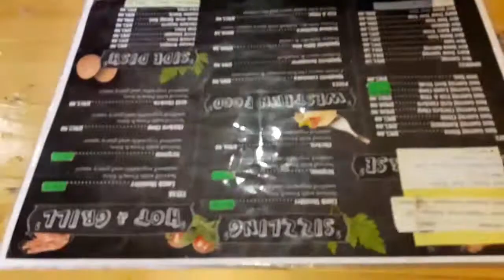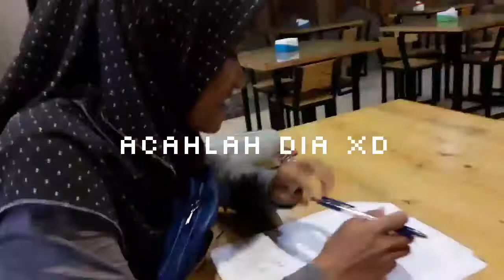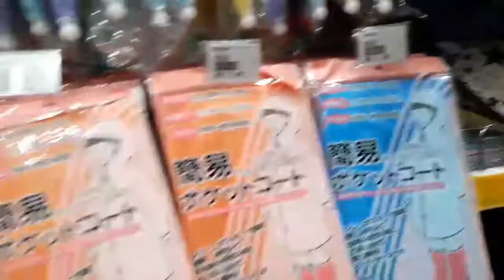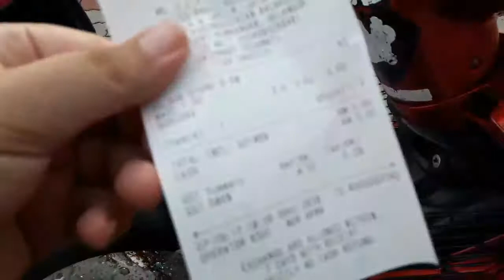VLOG#1 | FOLLOW ME AROUND : Pallet Cafe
HI GUYS ! FOLLOW ME EATING AT PALLET CAFE XD THIS IS MY FIRST YOUTUBE VLOG VIDEO EVER XD I'M STILL NEW IN YOUTUBE AND I NEED TO LEARN MORE ABOUT UTUBE,CAMERA,HOWTO EDITING AND MORE.( ͡° ͜ʖ ͡°)

SYAFIKAA YUSRINA.
Second channel : Luniaa Syafikaa

YOU CAN ALSO RECOMMEND A VIDEO WHAT SHOULD I DO NEXT 🦄